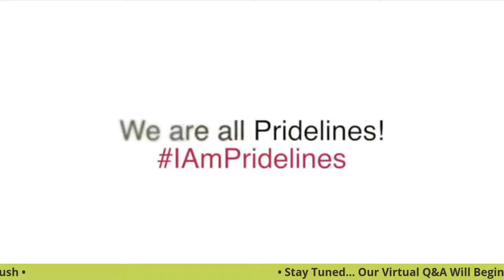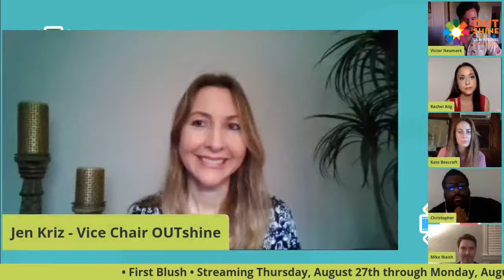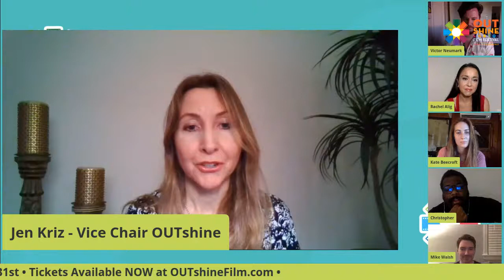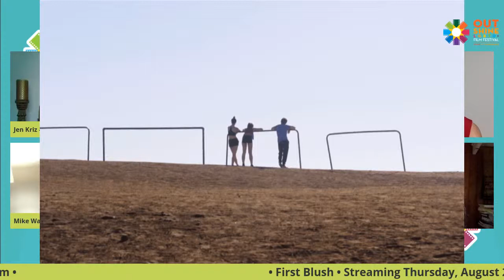First Blush | Virtual LIVE Q&A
With Director Victor Neumark, Actors Christopher Moaney-Lawson, Rachel Alig, Kate Beecroft, and Composer Michael Walsh

STREAMING Thursday, August 27th through Monday, August 31st

Nena and Drew are a young, happy-ish married couple whose relationship is thrown off its axis when they meet Olivia. The trio's attraction to each other is undeniable, but when they become romantically involved, they struggle to navigate the complications of a polyamorous relationship. The three push each other's boundaries to the limits as they discover painful truths about who they are, what they want, and how to love in turbulent times. Unlike many of the other films of a similar theme, First Blush favors realism and emotionality over the oversexualized versions and paints a complete portrait full of difficulties, humor, pathos and realness.